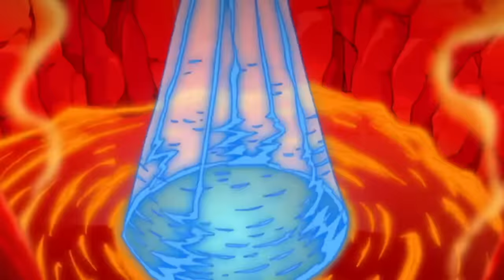Totally Spies ! Français - Saison 3, Épisode 23 : Le Laveur de Cerveau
🚨 Totally Spies! Français

Un méchant, qui aspire à être la personne la plus évoluée et la plus intelligente sur Terre invente un appareil loufoque qui fait littéralement rétrécir le cerveau des gens et les fait régresser à un stade primitif. En substance, il transforme tous les êtres humains en hommes préhistoriques. Au fur et à mesure que la société devient plus primitive, le monde (y compris Beverly Hills) devient un univers
sans foi ni loi à la Mad Max. dans l'intrigue secondaire, Sam prend des cours de “charme” pour tenter d'épater un garçon très cultivé, au collège. Malheureusement, plus elle devient sophistiquée, plus le garçon de ses rêves se transforme en homme des cavernes.

Suivez Totally Spies !

🇮🇹 Totally Spies! - Che magnifiche spie!